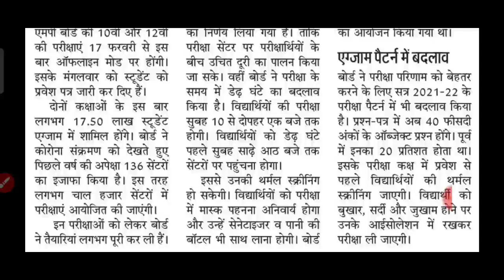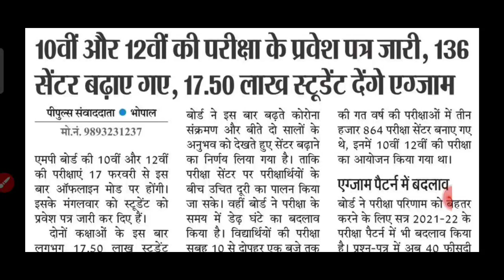17 फरवरी से ही होगी एमपी बोर्ड परीक्षा | MP Board Exam 2022 Latest Update